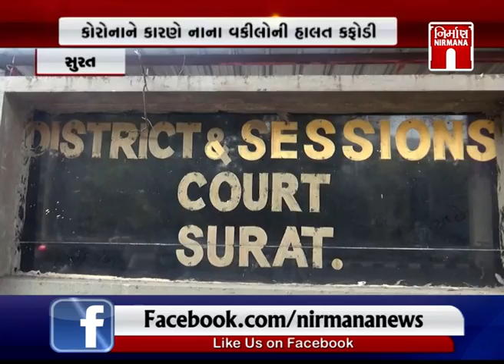Surat ના નાના વકીલોની કોરોનાને કારણે હાલત કફોળી બની કોર્ટ ચાલુ કરવાં માંગ । Nirmananews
Surat ના નાના વકીલોની કોરોનાને કારણે હાલત કફોળી બની કોર્ટ ચાલુ કરવાં માંગ । Nirmananews watch live news on :